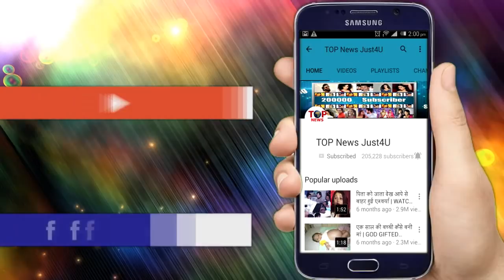YRKKH: OH-NO!! क्या होगा KARTIK का “फैसला”, जब होगी “दूसरी शादी” की बात